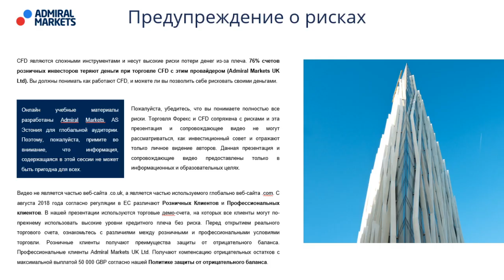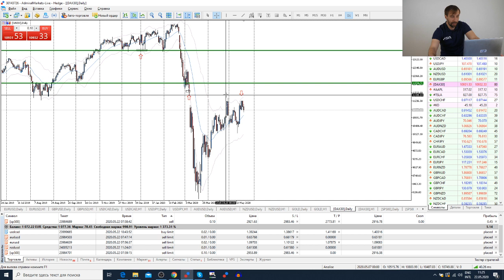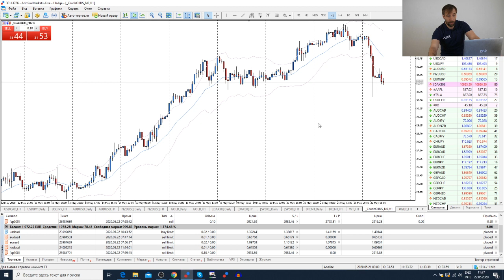Трейдеры: Исаков # 159 новая коррекция на рынках